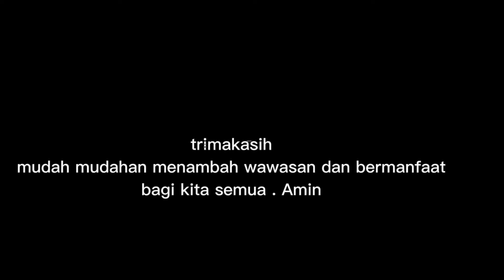9 weton ini akan kaya raya banyak rezeki secara alami dari alam. (@Mbah Yadi Channel )